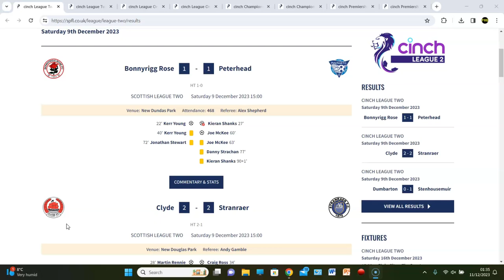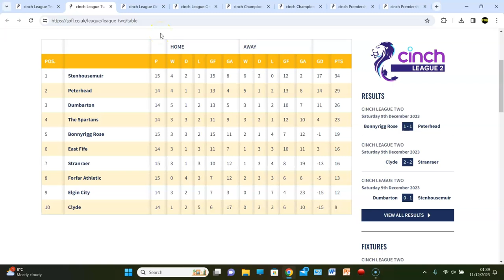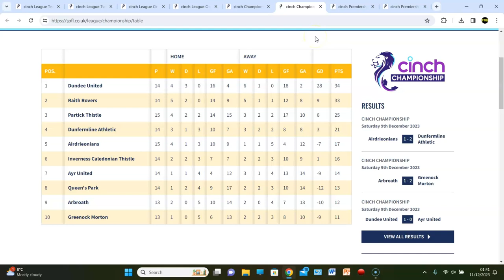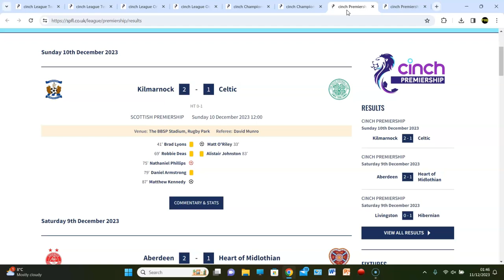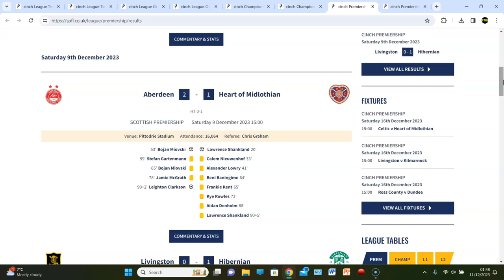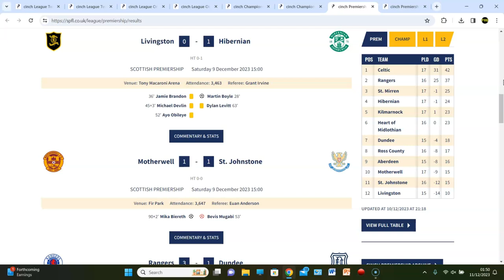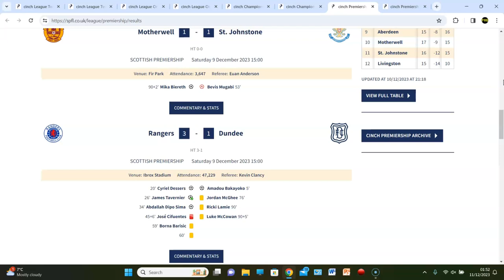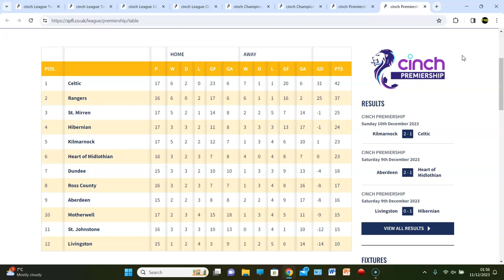CELTIC MELTDOWN CONTINUES! LIVI IN BIG TROUBLE & MORE! SPFL REVIEW SHOW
MON THE KILLIE!